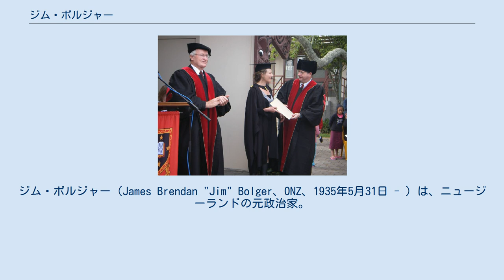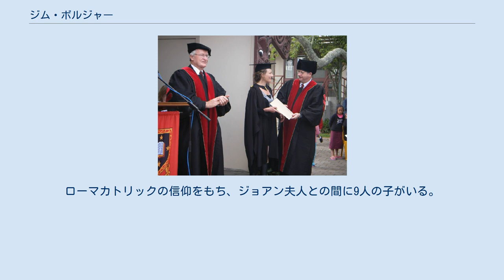ジム・ボルジャー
ジム・ボルジャー（James Brendan "Jim" Bolger、ONZ、1935年5月31日 - ）は、ニュージーランドの元政治家。
第35代ニュージーランド首相。
ワイカト大学総長。
ニュージーランド・ポスト会長。
 タラナキ出身。
アイルランド系移民の家系出身である。
15歳で学校を卒業後農夫となり、1972年に政界へ進出する。
タラナキ地区キングカントリーより出馬し、議会に初当選を果たす。
1975年には、ロバート・マルドゥーン政権で水産大臣、農業大臣を歴任する。
1984年の総選挙でデビッド・ロンギ率いるニュージーランド労働党に敗れる。
ロンギ政権の行財政・経済改革は一定の成果を収めるも、党内反主流との対立によりロンギ政権は崩壊する。
1990年に行われた総選挙でニュージーランド国民党は勝利し政権を奪回する。
ボルジャーはニュージーランド国民党党首として第35代首相に就任する。
 首相就任後も、基本路線はロンギ政権の経済政策ロジャーノミクスを継承し、ニュージーランドの経済・行政改革を推し進めた。
政権の重要ポストである財務大臣には女性政治家ルース・リチャードソンを、副首相兼外務大臣にドン・マキノンを起用した。
労働党が掲げる非核原則も継承し、労働党との強調にも応じた。
ボルジャー政権は1993年の総選挙でも再任され、ロンギ政権による経済改革の痛手を修復しつつ社会保障制度改革を進めるなど、次なる経済改革もおこなった。
 1996年の総選挙でもかろうじて政権を掌握するも、ニュージーランド・ファースト党との連立政権を余儀なくされる。
ニュージーランド・ファースト党の党首ウインストン・ピータースは、国民党の推し進める政策運営に反対の立場をとる政治家であったが、連立政権への参加と副首相兼新設された収入役に就任する。
国民党内部ではこの連立政権を好ましく思わず、1997年のボルジャー外遊中、当時運輸大臣であったジェニー・シップリー率いる党内反対派勢力により党内クーデターが決行された。
帰国後、党内反対派勢力に押し出される形で首相を辞任する。
後任の首相には、党内反対派勢力を率いたシップリーが就任した。
 ワイカト大学学位記授与式でのボルジャー（左）（2005年） 1998年に政治家を引退し、その後、2001年まで駐米大使に任命される。
現在は、ニュージーランド・ポスト社会長（キーウィ銀行会長を兼務）、2007年からワイカト大学総長を務める。
ローマカトリックの信仰をもち、ジョアン夫人との間に9人の子がいる。